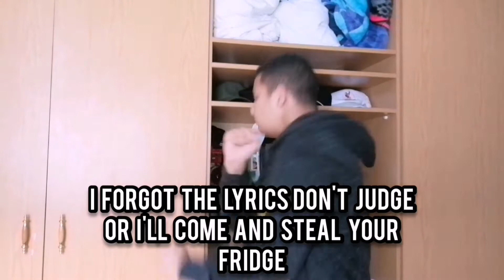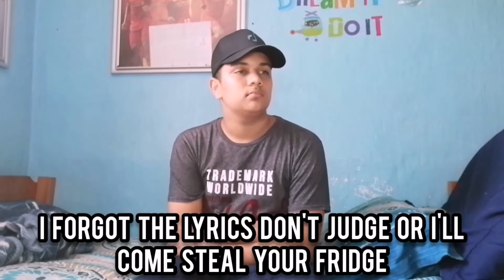When rappers make any song sound good with the beat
60 views/10 likes for Annoying Cousin 2...